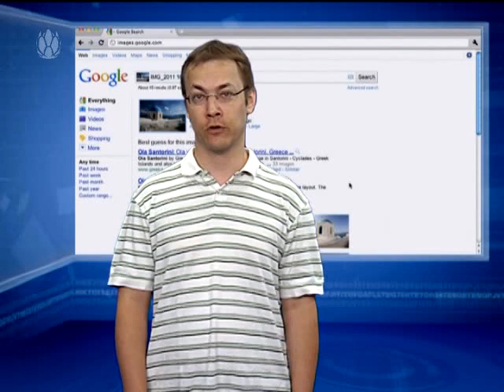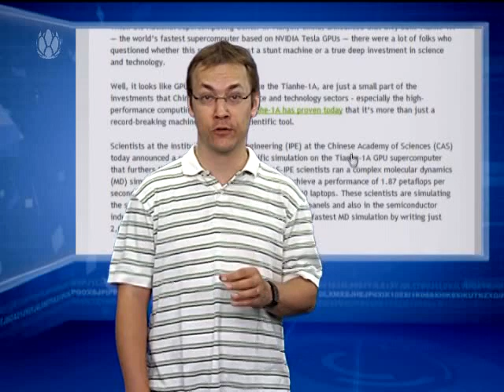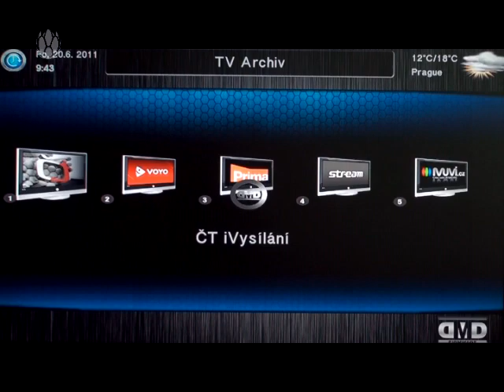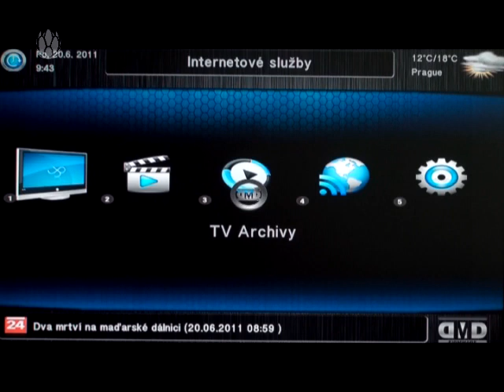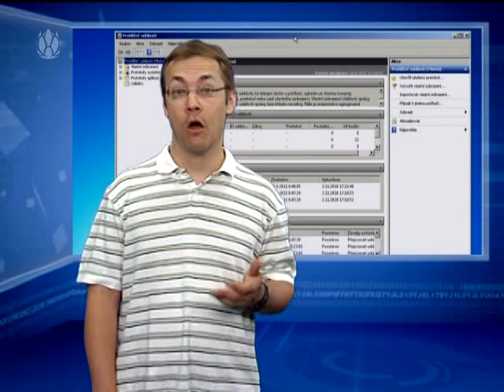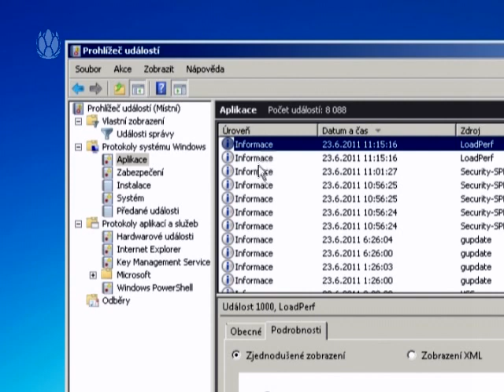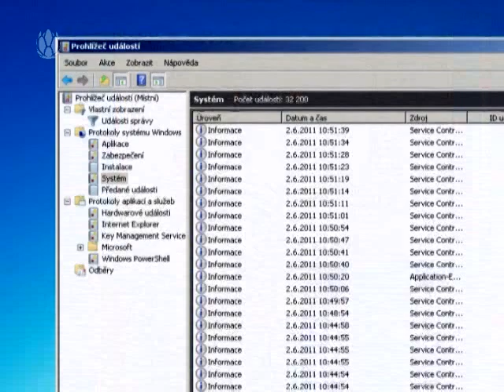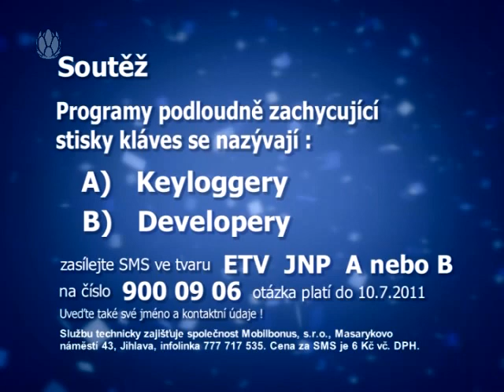Jak na počítač (49) - Prohlížeč událostí windows - SOUTĚŽ O PŘEDPLATNÉ